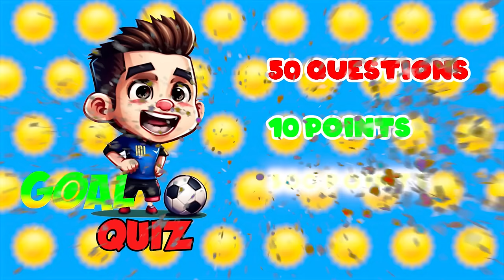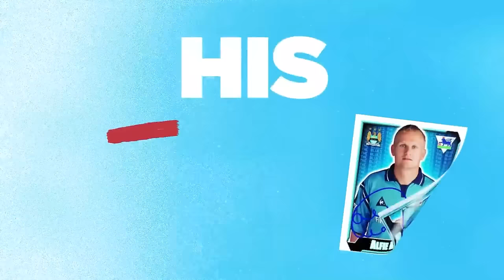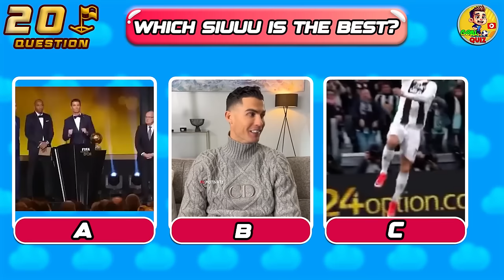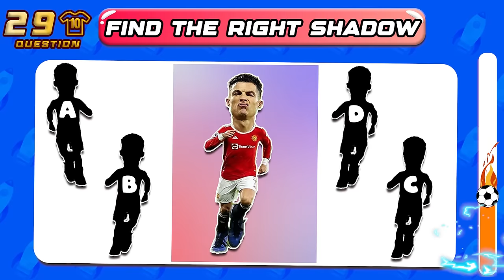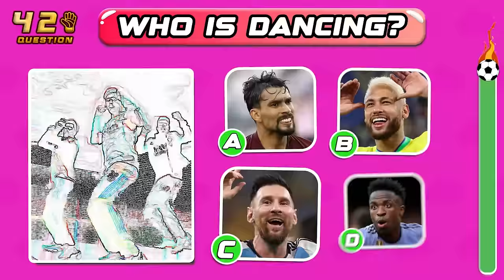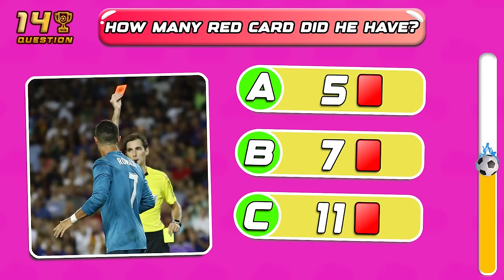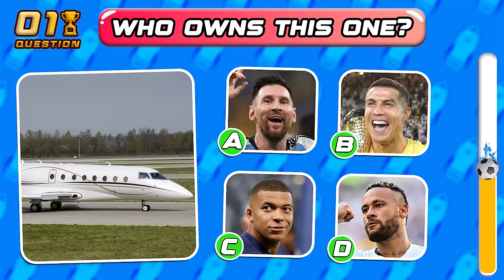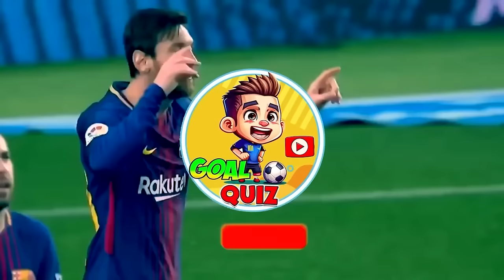🏆⚽Guess the Trophy, Cup and Award of Famous Football Player | Ronaldo, Messi, Neymar, Mbappe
Say oh yeahhhh!
Hello my bestie and welcome back to Goal Quiz!!!
In today’s video we are bringing you a new challenge, guess the football player by  the trophy, cup, award and song!
There are 50 questions, each correct answer you get 10 points!
We will have a secret gift at the end of the video for those who watch the entire video. Are you ready? Let's go!